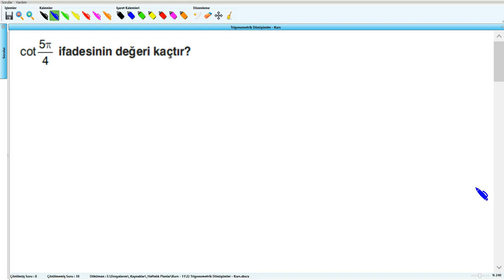Trigonometrik Dönüşümler - Matematik - 11 - (2019) - Soru - 9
Trigonometrik Dönüşümler - Matematik - 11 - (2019)